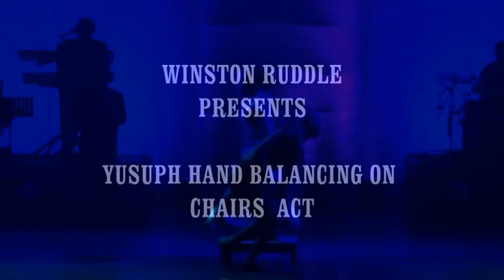YUSUPH HANDBALANCING ON CHAIRS ACT